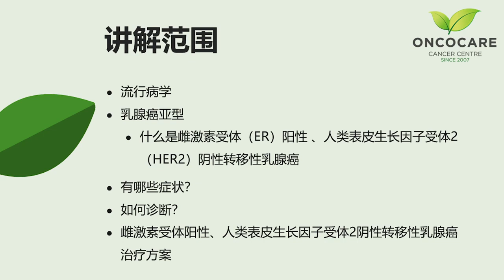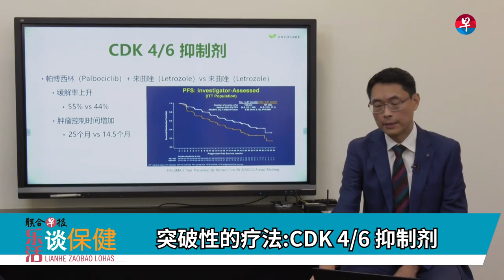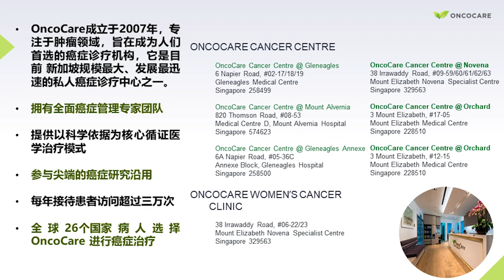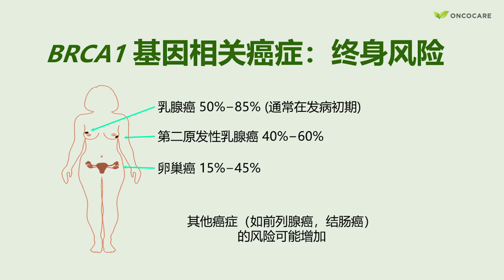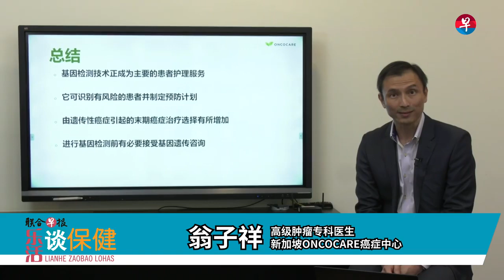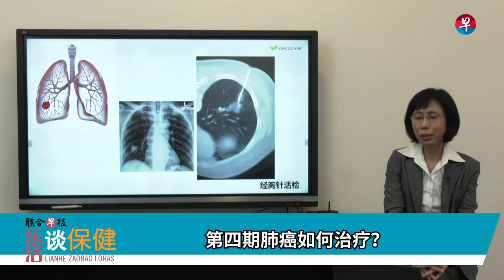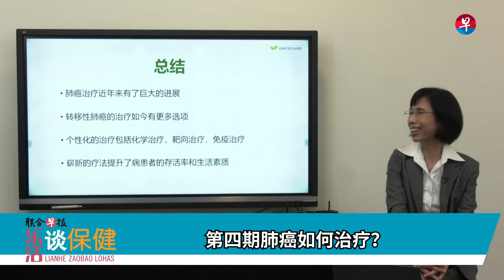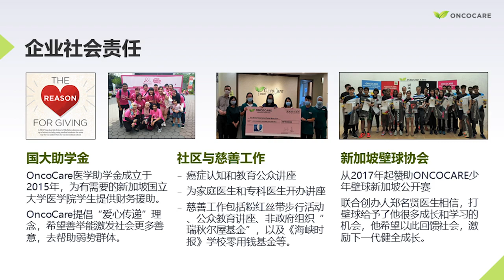Breast Cancer | Lung Cancer | Genetics Testing | Metastasis by Lianhe Zaobao | OncoCare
OncoCare Cancer Talk, organized by Lianhe Zaobao covering metastasis breast cancer, lung cancer and genetics testing/ profiling – Dr Leong Swan Swan, Dr Wong Nan Soon, Dr Peter Ang.

OncoCare Cancer Centre hereby disclaims any and all liability to any party for any direct, indirect, implied, punitive, special, incidental or other consequential damages arising directly or indirectly from any use of the Video Content, which is provided as is, and without warranties.